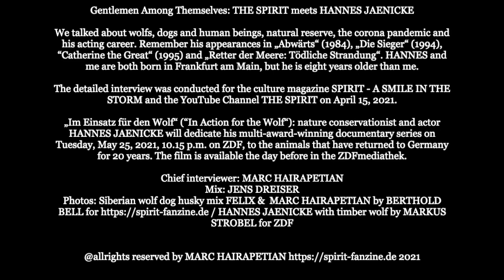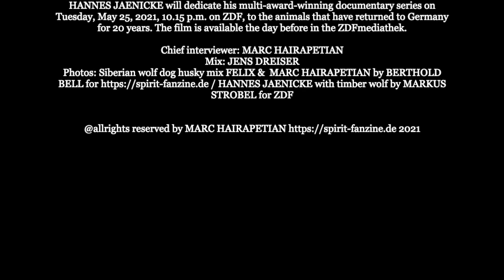The Spirit meets Hannes Jaenicke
presents:

Gentlemen Among Themselves: THE SPIRIT meets HANNES JAENICKE

We talked about wolfs, dogs and human beings, natural reserve, the corona pandemic and his acting career. Remember his appearances in „Abwärts“ (1984), „Die Sieger“ (1994), “Catherine the Great“ (1995) and „Retter der Meere: Tödliche Strandung“. HANNES and me are both born in Frankfurt am Main, but he is eight years older than me.

The detailed interview was conducted for the culture magazine SPIRIT - A SMILE IN THE STORM and the YouTube Channel THE SPIRIT on April 15, 2021.

„Im Einsatz für den Wolf“ (“In Action for the Wolf“): nature conservationist and actor HANNES JAENICKE will dedicate his multi-award-winning documentary series on Tuesday, May 25, 2021, 10.15 p.m. on ZDF, to the animals that have returned to Germany for 20 years. The film is available the day before in the ZDFmediathek.

Mix: JENS DREISER
Photos: Siberian wolf dog husky mix FELIX & MARC HAIRAPETIAN by BERTHOLD BELL / HANNES JAENICKE with timber wolf by MARKUS STROBEL for ZDF

@allrights reserved by MARC HAIRAPETIAN 2021